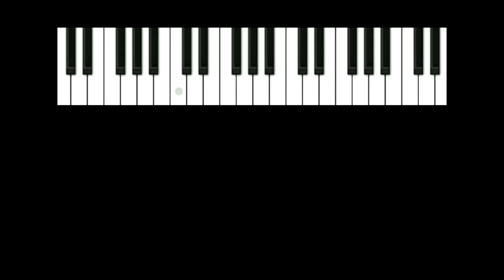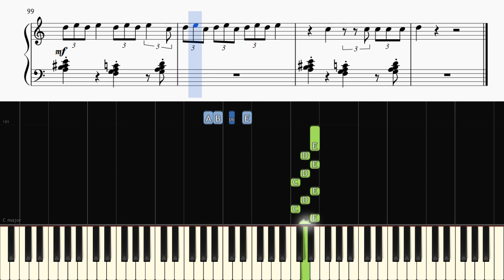Ariana Grande - No Tears Left To Cry - Piano Tutorial + SHEETS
Learn how to play No Tears Left to Cry on piano!